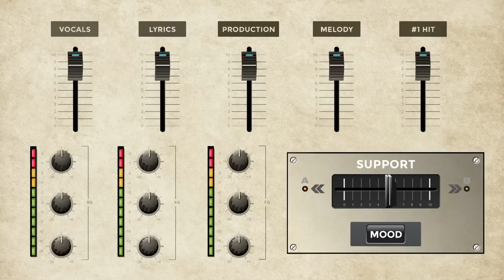The Incredible Story Behind Rihanna's "S&M" with Songland's Ester Dean (Digital Exclusive)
Songland's Ester Dean recounts the sometimes embarrassing journey that went into the creation of Rihanna's hit single "S&M."

Find Songland trailers, full episode highlights, previews, promos, clips, and digital exclusives here.

ABOUT SONGLAND
NBC's new groundbreaking series "Songland" serves as a destination for music's biggest stars to find their next hit. Undiscovered songwriters are put center stage as they pitch their original creations to top recording artists and chart-topping music producers in the hopes of creating the artists' next big hits. Featured guest recording artists include Jonas Brothers, John Legend, Charlie Puth, Meghan Trainor, will.i.am, OneRepublic, Kelsea Ballerini, Macklemore and Leona Lewis. Songwriters will perform their original tracks in front of the guest artist and three of the most sought-after producers in music: Ryan Tedder, the lead singer of OneRepublic and a four-time Grammy Award-winning songwriter and producer; Ester Dean, a Grammy-nominated songwriter and producer for Rihanna, Katy Perry and Nicki Minaj; and Shane McAnally, a Grammy-winning songwriter and producer for Kacey Musgraves, Kelly Clarkson and Sam Hunt.

Songland is available now on Peacock, the new streaming service from NBCUniversal. Watch thousands of hours of hit movies and shows, plus daily news, sports, and pop culture updates. Stream now on Peacock.